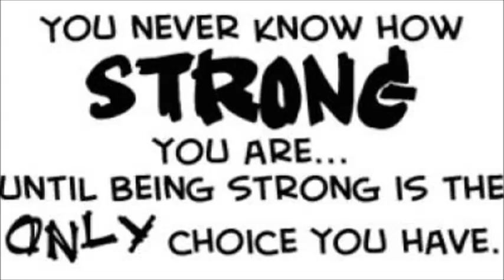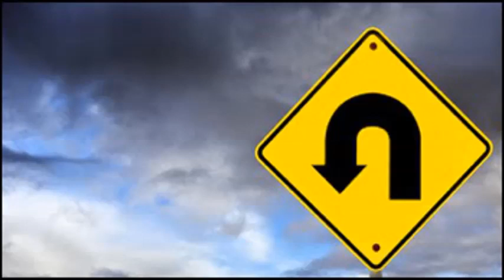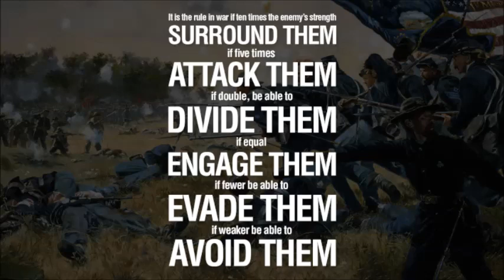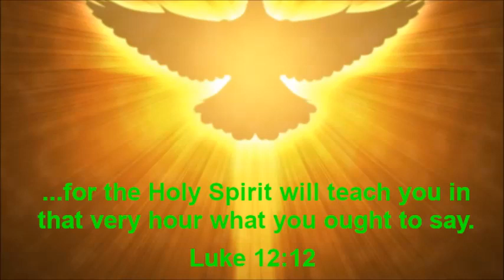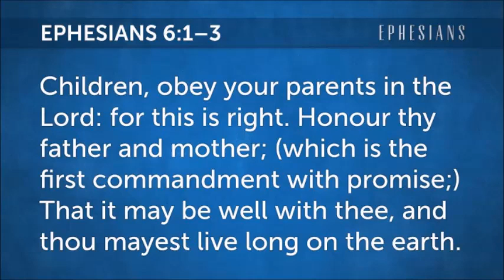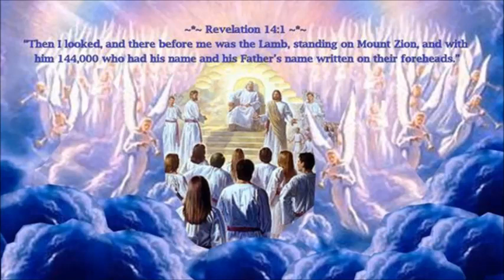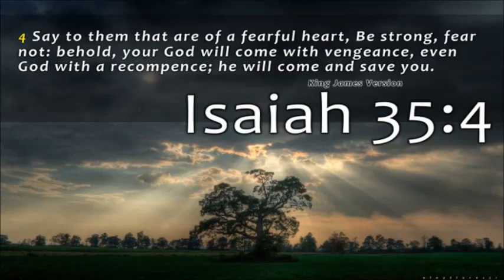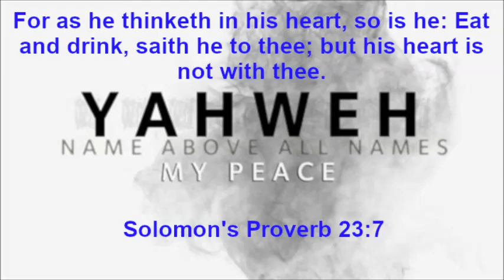Evil Is At An All Time High ~ by Zeph Daniel